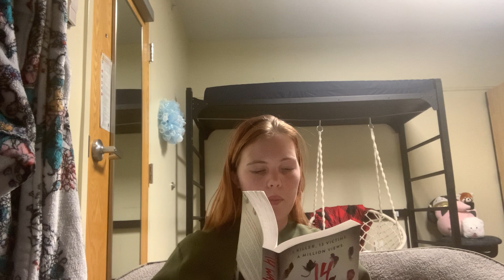14 Ways to Die - Audiobook Chapters 56-60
This book is intense. I hope you are loving it!